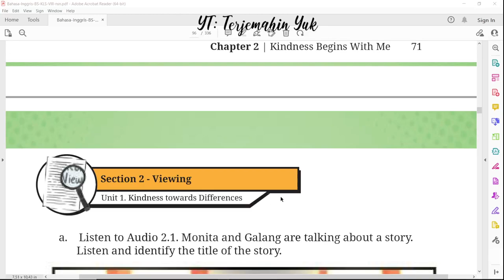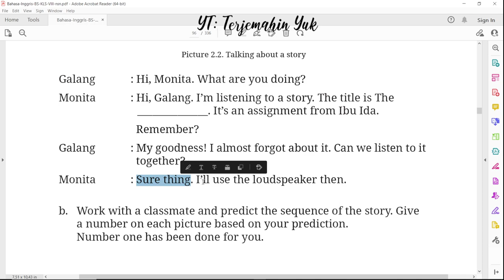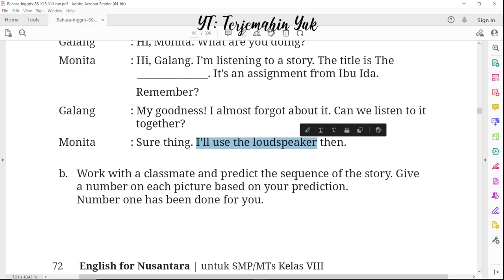Hal. 72 kelas 8 Terjemahan Buku Bahasa Inggris SMP MTS Kurikulum Merdeka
Section 2 - Viewing
Mendengarkan percakapan antara Galang dan Monita.
terjemahin yuk
terjemahinyuk
terjemahkan yuk
Kelas VIII
English for Nusantara
kunci jawaban
pelajaran
halaman 72 Belanja di Shopee: